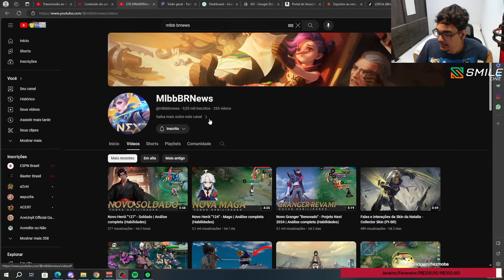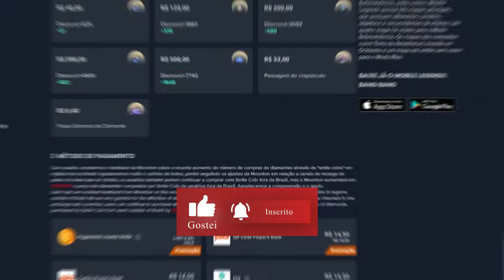VAZOU A NOVA MAGA E O NOVO SOLDADO INSANAMENTE BRABOS | MLBB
1 em cada 6 pessoas no mundo joga MLBB!